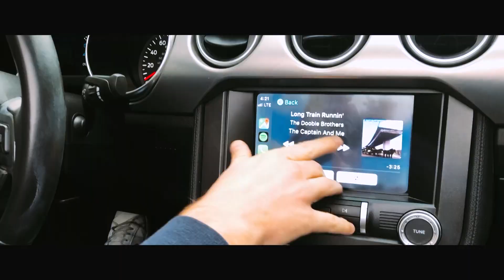Как из менеджера в Крыму за 1 год стать тестировщиком ПО в Кремниевой Долине? Выпускники SkillUP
Алексей Толстихин - выпускник SkillUP. Наглядный пример как можно добиться всего чего пожелаешь!

Ничего не знал про QA и уже через год начал работать Тестировщиком ПО в Кремниевой Долине.